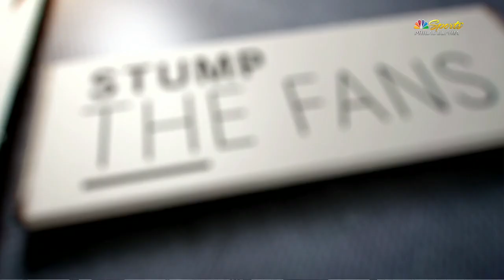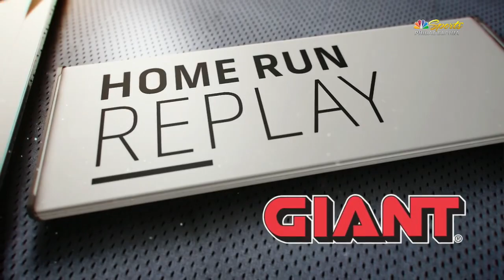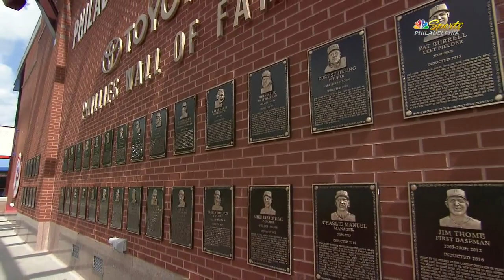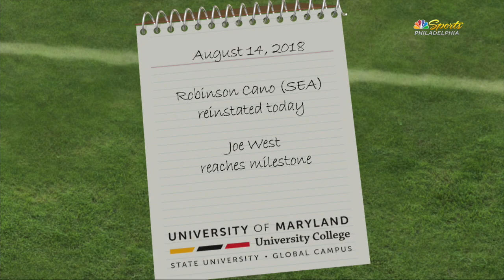BOS AT PHI - August 14, 2018